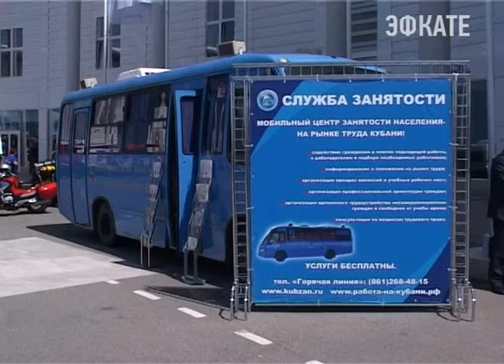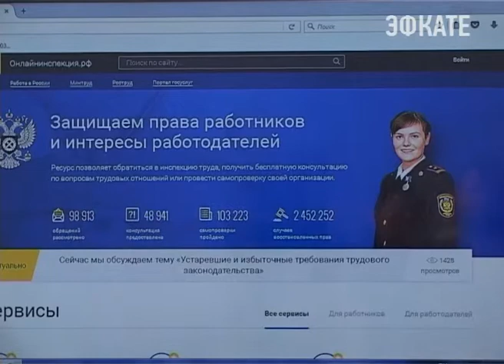В Сочи стартовала Всероссийская неделя охраны труда. Новости Сочи Эфкате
Обсудить вопросы сохранения здоровья работников, собралось более 8 тысяч участников со всех регионов страны. На площадке главного Медиа центра пройдёт более 100 совещаний, семинаров, тренингов и конференций. Основная задача участников всероссийского мероприятия, подготовить новые предложения по улучшению законодательства в области охраны труда.
Сочи. Новости.
Телеканал Эфкате.